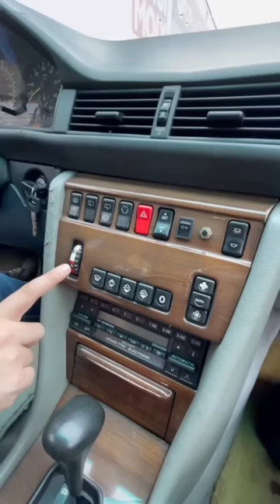This Old Mercedes Benz Costs Just ₹85,000 | Mridul Madhok